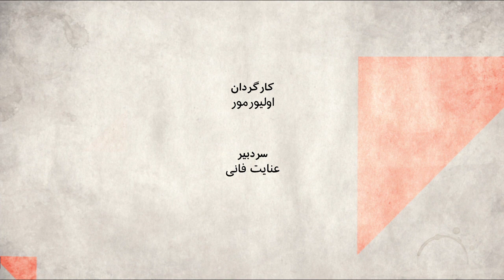آیا اوباش گردانی، زورگیری را کمتر می‌کند؟ صفحه دو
هفته گذشته نیروی انتظامی افرادی را  به عنوان اراذل  و اوباش با  اتهاماتی نظیر زورگیری در خیابان ‌چرخاند این اقدام بازتاب گسترده ای در رسانه‌ها و فضای مجازی داشت. حسین رحیمی رییس پلیس تهران  در واکنش به مخالفان این اقدام، گفت کسانی که این کار را تقبیح کرده اند، ادای روشنفکری در می آورند و پلیس به این رفتار ادامه می دهد. روابط عمومی قوه قضاییه هم  خبر داد که ابراهیم رییسی به دادستان تهران دستور داده  تا در خصوص مصادیق تعدی از قانون و نقض حقوق شهروندی، با متخلفین اعم از بازپرس و یا مامورین برخورد شود. در برنامه صفحه دو می پرسیم آیا این رفتارها با متهمان، مطابق قانون است و آیا  برای جلوگیری از تکرار این جرم‌ها چنین شیوه هایی جواب می دهد؟.
در این  برنامه نعمت احمدی حقوقدان، میترا  زرگر جامعه شناس و مهرداد زمانی جرم شناس شرکت دارند.